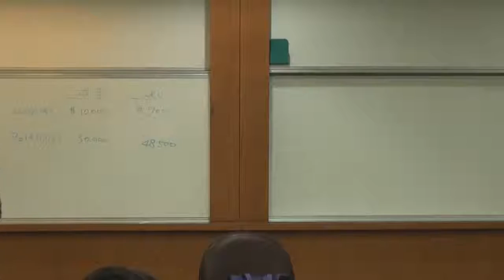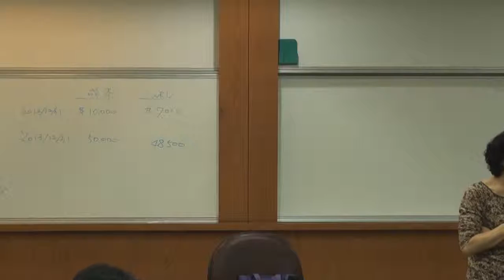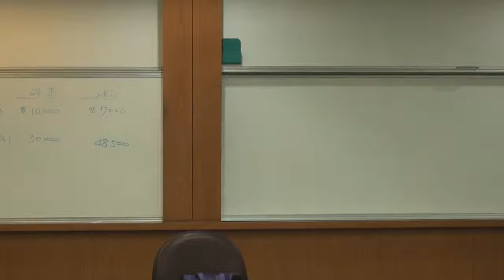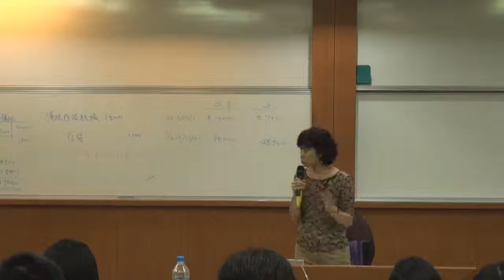《國立中山大學開放式課程》中級會計學(一) (林玉華老師) 43